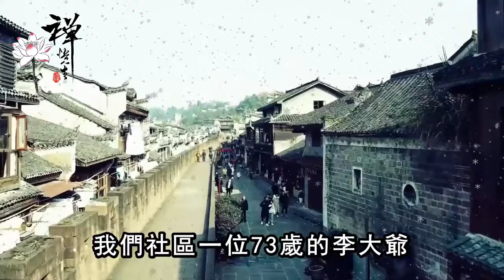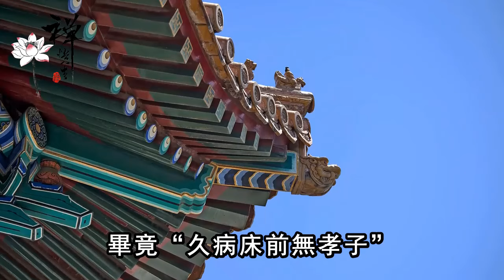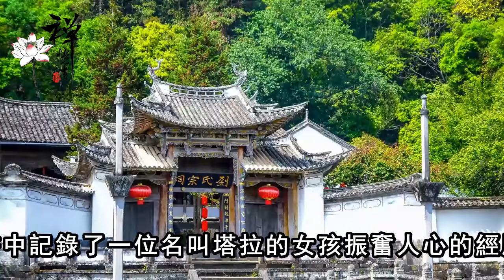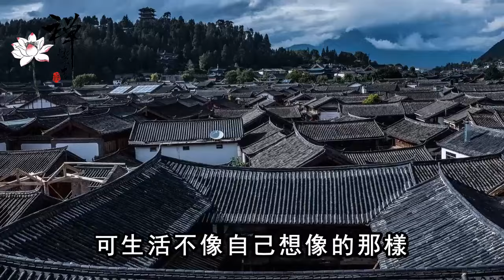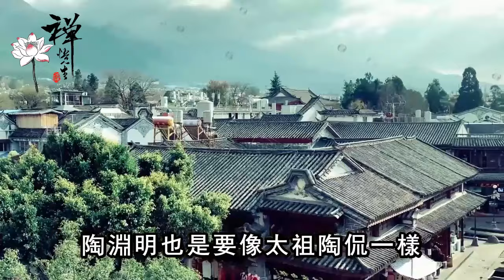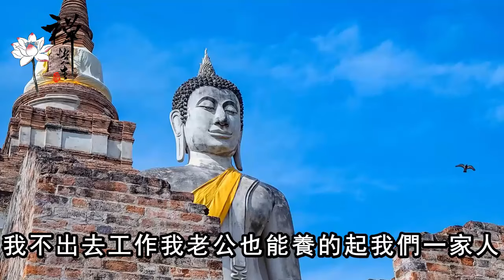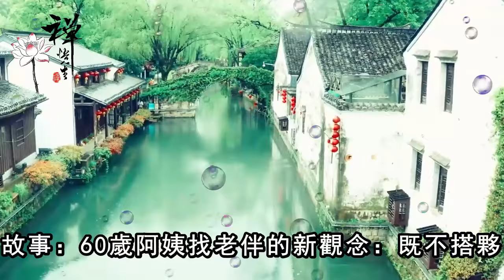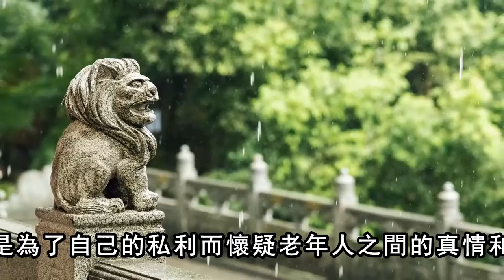73歲老人坦言：人到晚年，不用麻煩子女，守好這3樣東西，比靠兒女更管用｜禪語點悟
73歲老人坦言：人到晚年，不用麻煩子女，守好這3樣東西，比靠兒女更管用｜禪語點悟